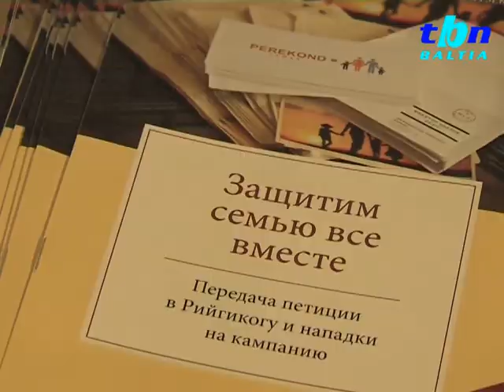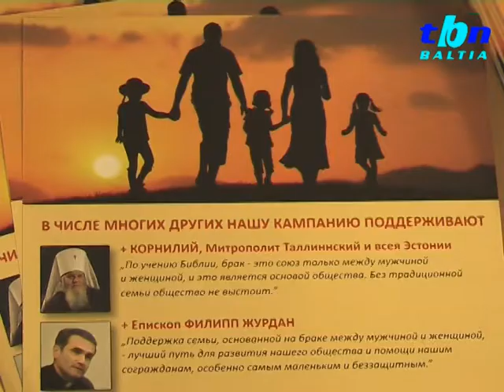TBN Baltia: Круглый стол: В защиту семьи и традиций